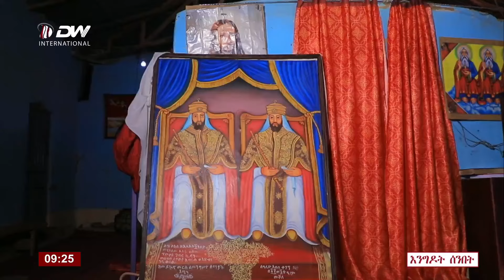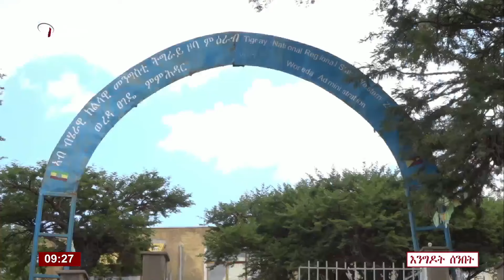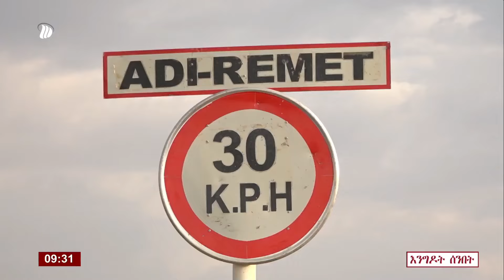DW International ጎፍ ንጎፍ - ኣብ ፀጋታት ቱሪዝም ትግራይ